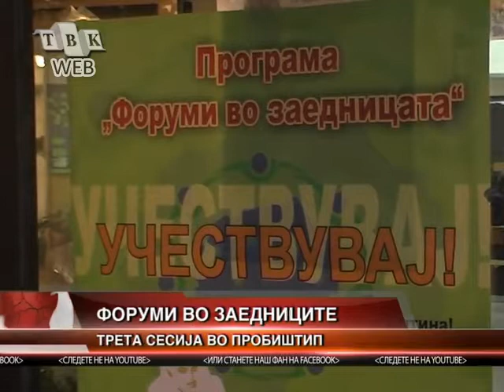Forumi vo zaednicata - Treta sesija